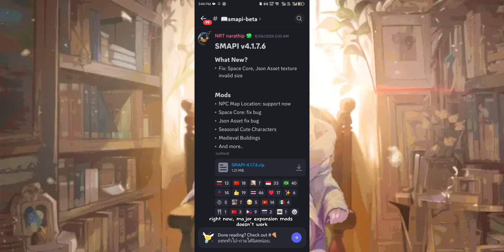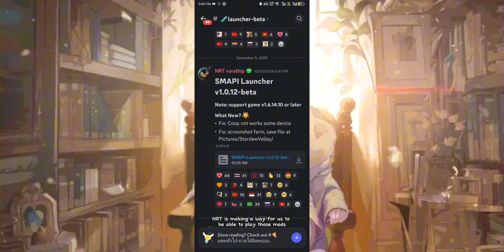SMAPI LAUNCHER •|• SMAPI FOR STARDEW VALLEY MOBILE 1.6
Please always check NRT discord so you'll always be updated on Smapi updates